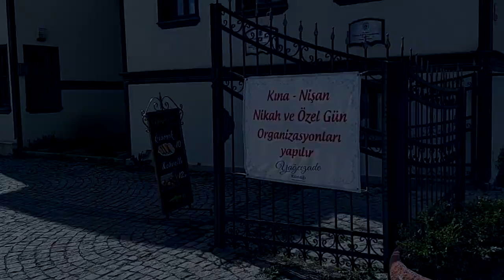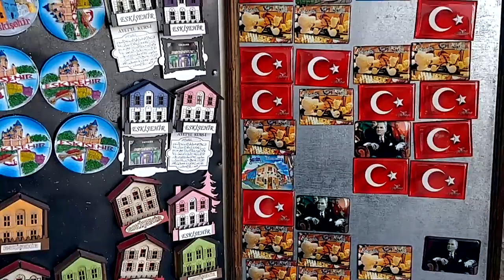Eskişehir Vlog | YHT ile Yolculuk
Bu sefer Erken Emekli olarak annem ile yeğenim Alaz'ı görmek için yaptığımız Eskişehir seyahatimizi paylaşıyorum. Yüksek hızlı tren ile seyahat...Nefis yol manzaraları. Atlıhan El Sanatları Çarşısı gezimiz ve neler neler...Koronadan eve kapandığımız şu günlerde hepimize iyi geleceğini umarım...Sevgi ve sağlıkla kalın...

Lütfen yorum, görüş ve önerilerinizi yazın.
Videomu beğendiyseniz "Beğen👍" tuşuna basın.
Kanalıma 🅰🅱🅾NE OLun...
Çok kolay ve Bedava...Ama benim için önemi paha biçilemez...
Sevgiyle Kalın...

Merhaba, ben erken emekli...
Genç sayılabilecek bir yaşta erken emekli olma şansını yakaladım. Sizlerle bu süreçte yaptıklarımı, pişirdiklerimi, gezdiklerimi, dinlediklerimi yani yaşadığım herşeyi paylaşmak için bu kanalı açtım...Umarım beni takip edersiniz ve seversiniz...Önerilere açığım...Lütfen beni aşağıdaki linkten takip edin...Hepinize sevgiler, selamlar...
LÜTFEN BENİ TAKİP EDİN...